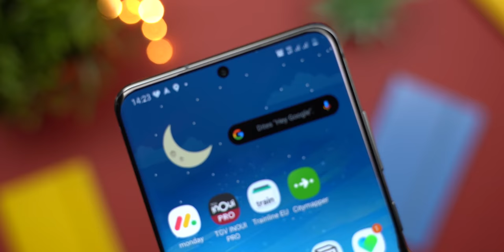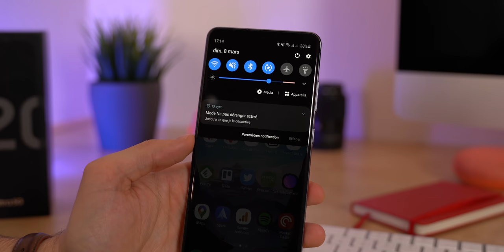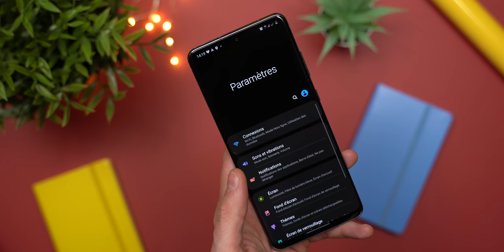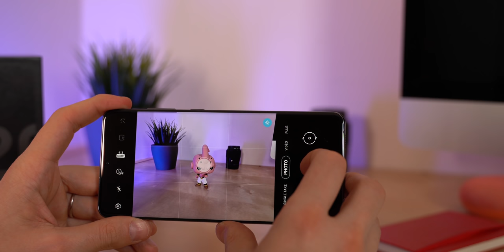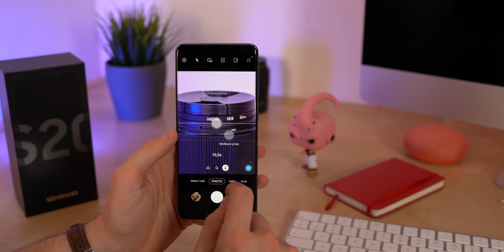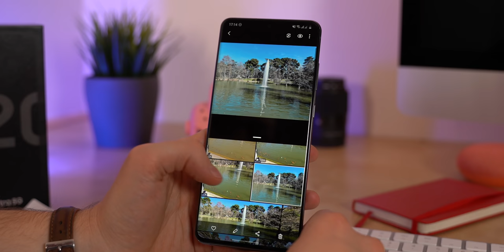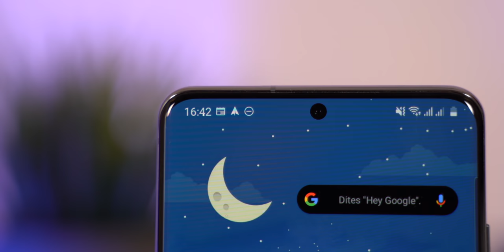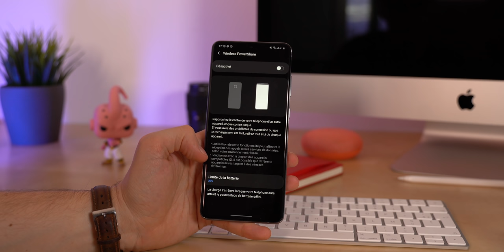Test Samsung S20 Ultra : le MEILLEUR smartphone Samsung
Après deux semaines de test du Samsung Galaxy S20 Ultra, découvrez mon avis sur le smartphone le plus haut de gamme de chez Samsung ! Avec des caractéristiques surdimensionnées, des capteurs photos excellents, il ne lui manque vraiment qu'une chose pour être parfait.